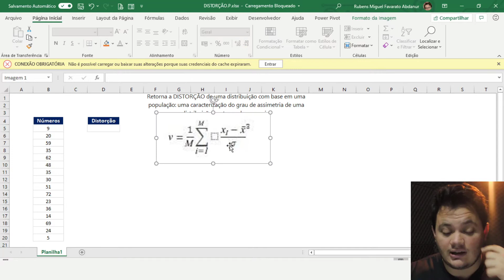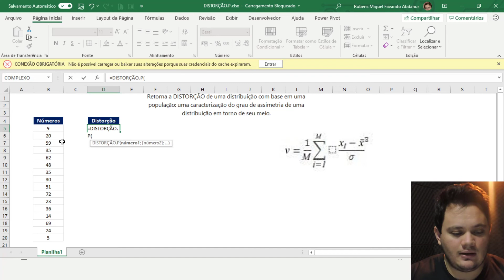Aula #254 - Função DISTORÇÃO.P